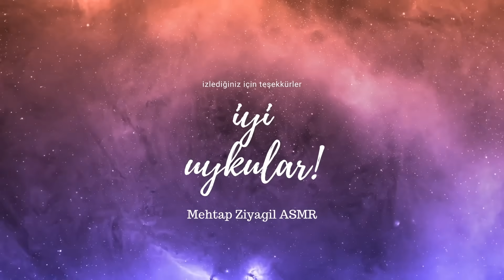MAKYAJ ÇANTAMI KARIŞTIRIRKEN SOHBET EDELİM 👧 💄 SHOW & TELL TÜRKÇE ASMR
Selamlar! Kanalımda sizlerin daha rahat uyumasını veya işte / ders çalışırken konsantrasyonunuzun artmasını sağlayacak ASMR video içerikleri hazırlıyorum. Videomu izlediğiniz için çok teşekkür ederim 🌹

Rahat uyku, uyku meditasyonu, uyku telkini, rahatlatıcı sesler, uyku getirici videolar, zihin rahatlatıcı telkinleri bu kanalda bulabilirsiniz.